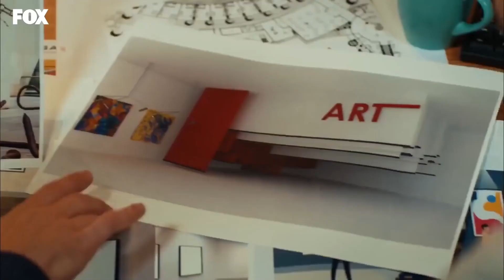Ellerimden Kayıp Gittin Tutamadım - Her Yerde Sen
Demir, Selin'i durdurmaya çalıştı fakat beceremedi. SELİN'İN RANDEVUSU

Oyuncular:
Demir: Furkan Andıç
Selin: Aybüke Pusat
Burak: Ali Yağcı
İbrahim: Ali Gözüşirin
Merve: Deniz Işın
Bora: Ali Barkın

KÜNYE
YAPIM: KARGA SEVEN PICTURES
YAPIMCl: ÖMER ÖZGÜNER & ÜMMÜ BURHAN
YÖNETMEN: ENDER MIHLAR
SENARYO: DENİZ YEŞİLGÜN & ESRA ÇETEK YILMAZER
UYGULAYICI YAPIMCI: SEÇİL İSSİ